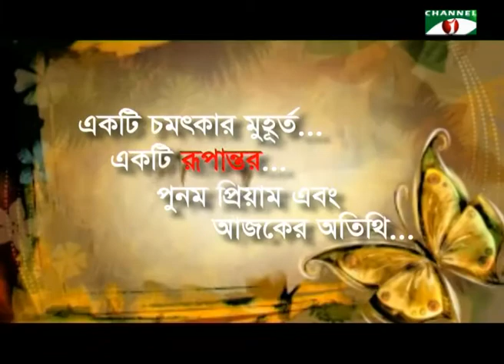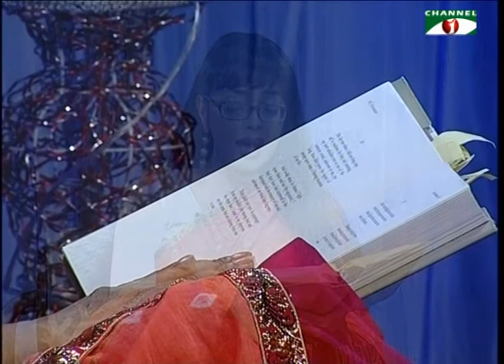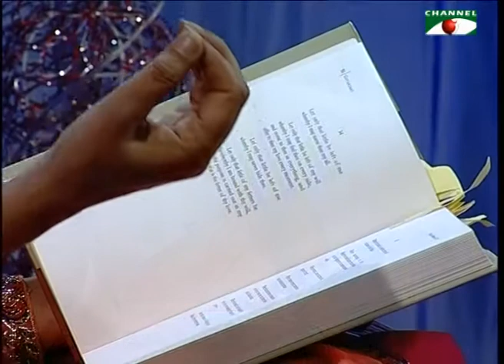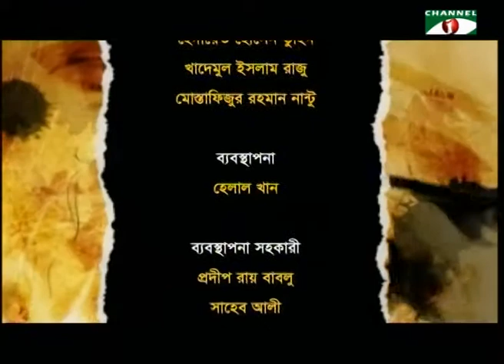Rupantor - Naila Azad Nupur with Punam Priyam